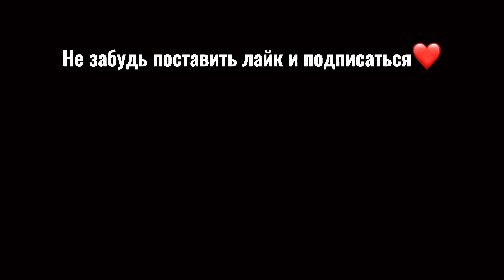Топ-10 НЕ СЛОЖНЫХ И КРЕАТИВНЫХ элементов на турнике